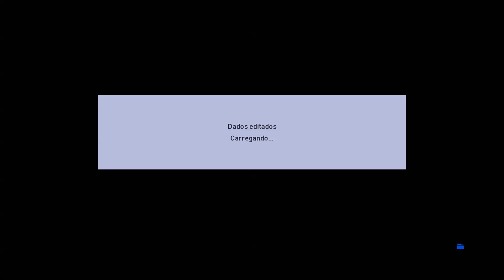[Análise] do BRASILEIRÃO VIRTUARED PATCH 1.0 .